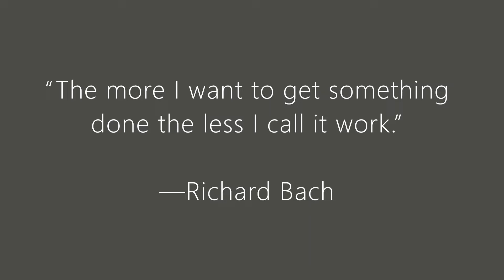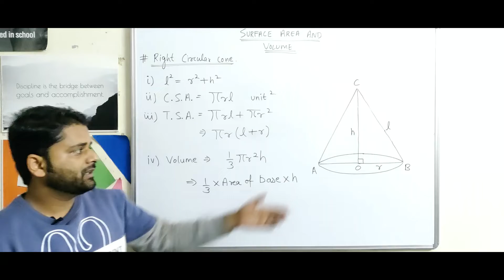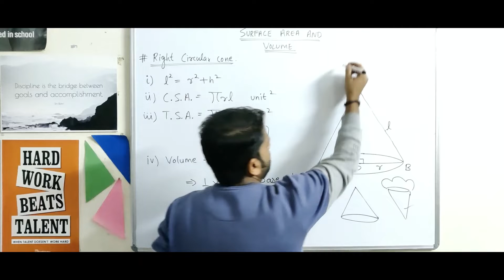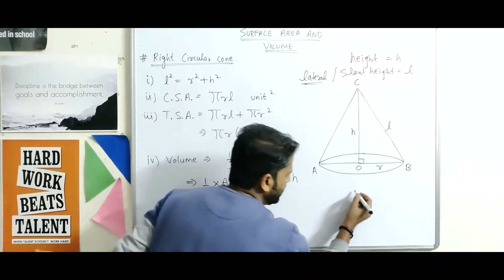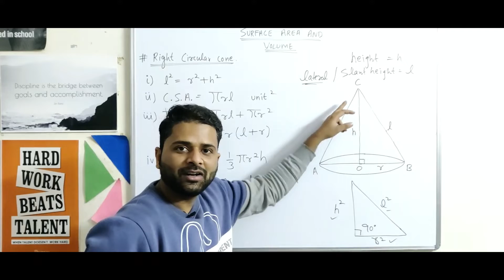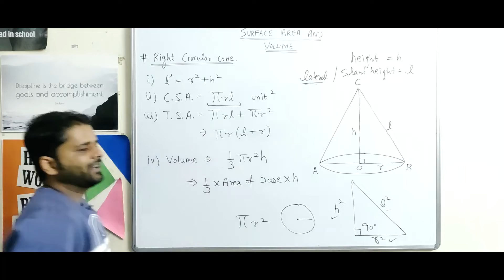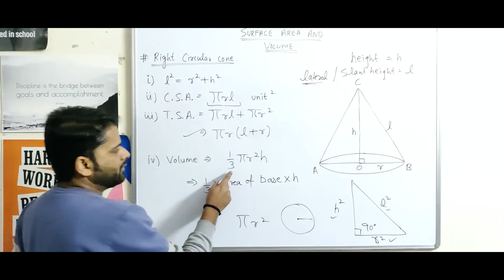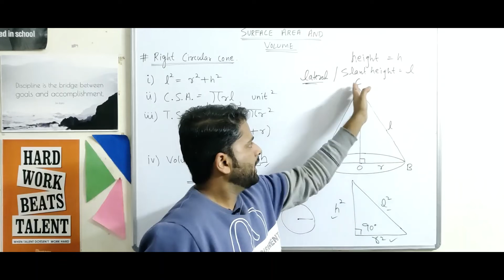Surface Area and Volume ( Part 2 ) Class 10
1) Diagram of Right Circular Cone.
2) Formula Right Circular Cone
3) Meaning of Slant Height of Right Circular Cone.

Additional courses :-
- General knowledge.
- Typing courses.